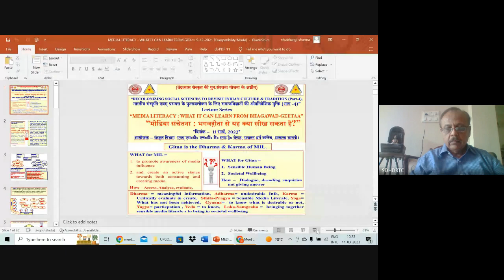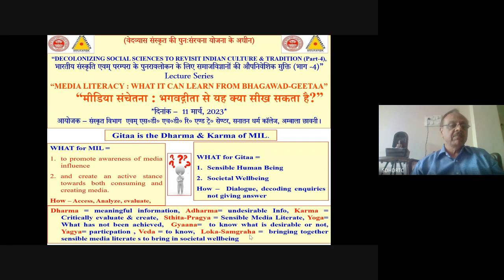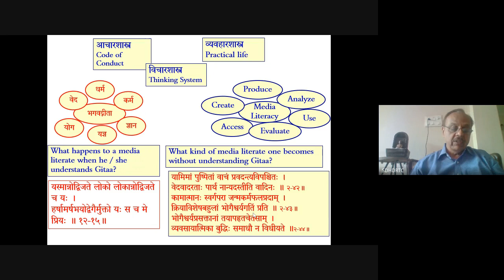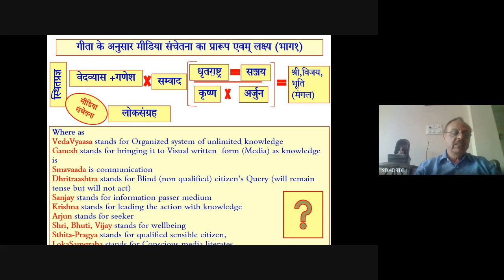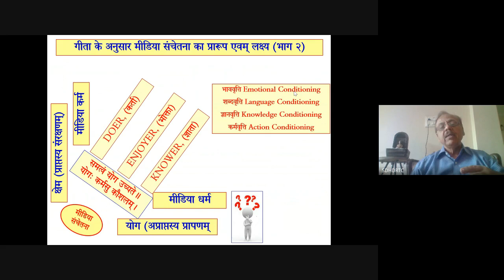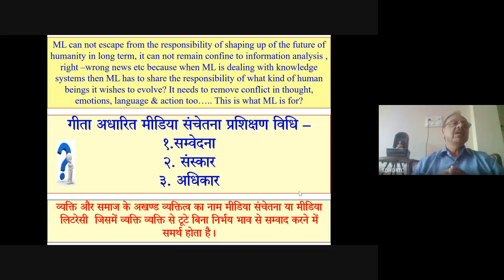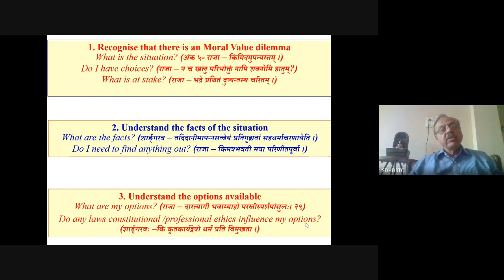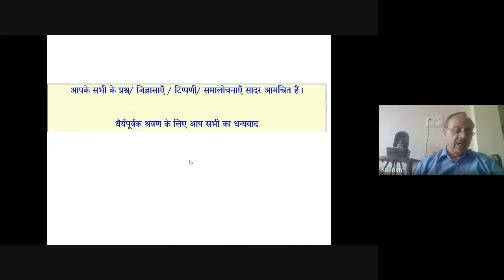“MEDIA LITERACY : WHAT IT CAN LEARN FROM BHAGAWAD-GEETAA”, 11-3- 2023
VedaVyaas Restructuring Sanskrit Scheme, Dept of Sanskrit & SDHDR&T Centre of S D College organized a lecture on the topic - “MEDIA LITERACY : WHAT IT CAN LEARN FROM BHAGAWAD-GEETAA” “मीडिया संचेतना : भगवद्गीता से यह क्या सीख सकता है?”as part of “Decolonizing Social Sciences To Revisit Indian Culture & Tradition (Part-4), भारतीय संस्कृति एवम् परम्परा के पुनरावलोकन के लिए समाजविज्ञानों की औपनिवेशिक मुक्ति (भाग -4)” lecture series.
Regards
Ashutosh Angiras

Dr. Rajinder Singh,
Principal